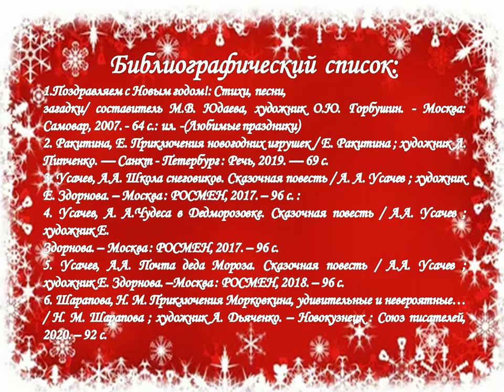«Маленький Дед Мороз взрослеет»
В преддверии Нового года Варавинская детская библиотека № 11 предлагает послушать сказочную историю из серии книг Ану Штонер и Генрики Уилсон.